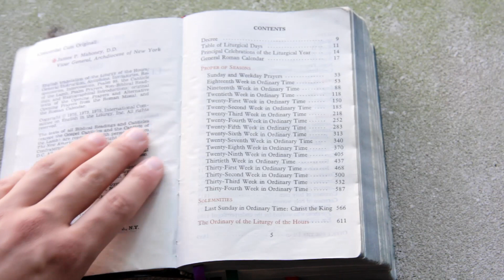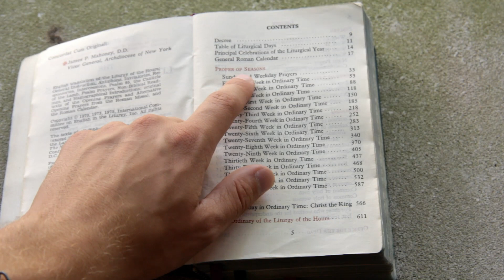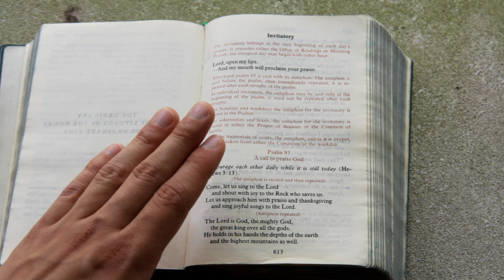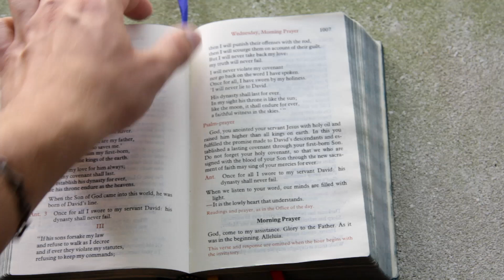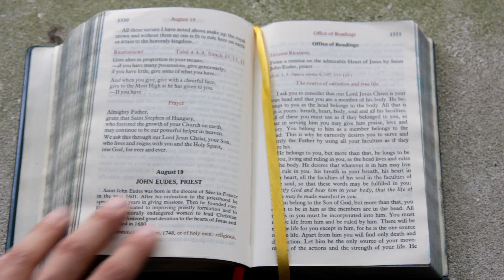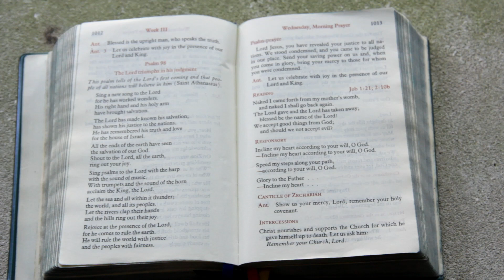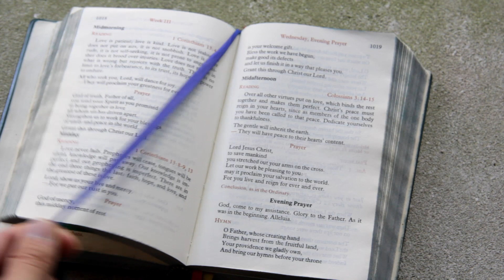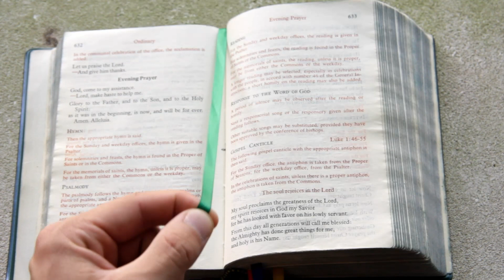Navigating the Liturgy of the Hours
In this video we explain how to set up the ribbons in your four-volume set of the liturgy of the hours, as well as how to flip between ribbons the ribbons while praying.